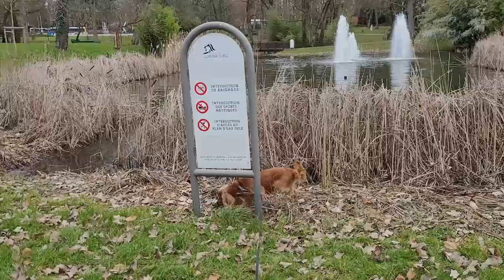Compilation of videos before our dog's hospitalisation 🐶🐾🐕 English Cocker Spaniel - Robby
Dear friends, as you know Robby is in hospital. I hope to see him back home on Monday. We had fun during last week. So I wanted to share these videos with you 🧡🐶